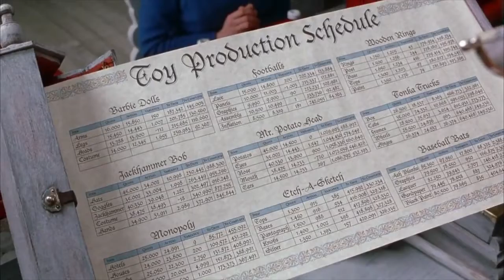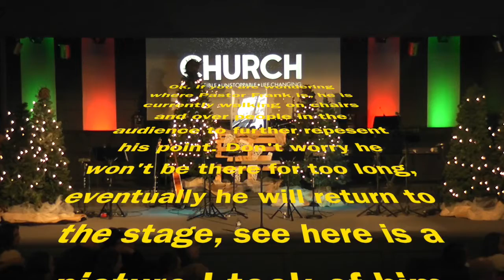sELF PT1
Hey!!! Are you a stinky thinker? Join guest speaker Frank Hackett as he address's how we feel about ourselves and how problems can strengthen us instead of weaken us.